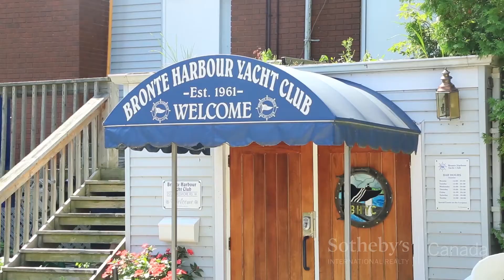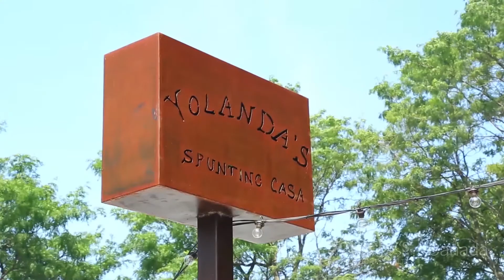West River Street, Oakville (Bronte)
NOW SOLD

Please call us to see what is on the market now
Nancy Robertson Homes Team